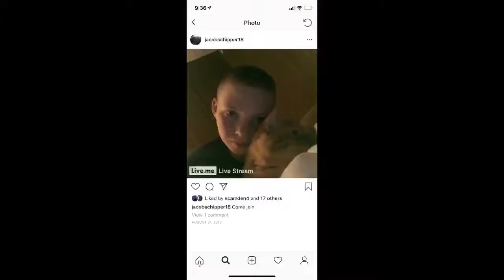Sweaty Clan = Noobs